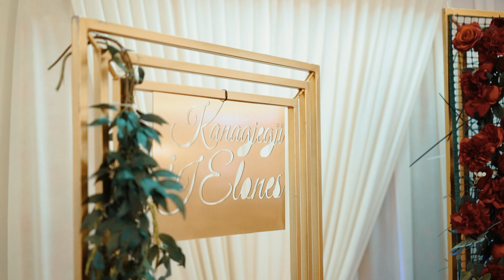Kanagjegji i Elones 2021 - Dardania Palace - Flamur Thaqi Weddings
"Kujtime qe mbesin gjalle"
Xhirim dhe fotografim profesional per ahengun tuaj.